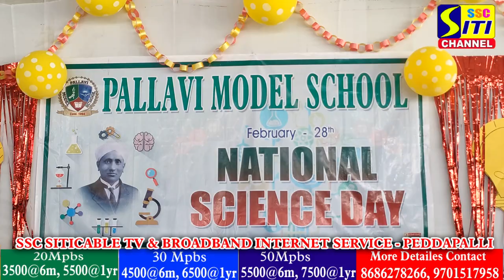పల్లవి మోడల్ స్కూల్ ఆధ్వర్యంలో సైన్స్ ఫెయిర్ కార్యక్రమం...